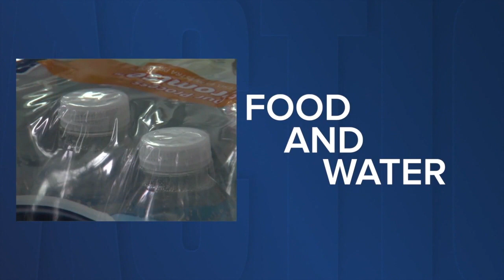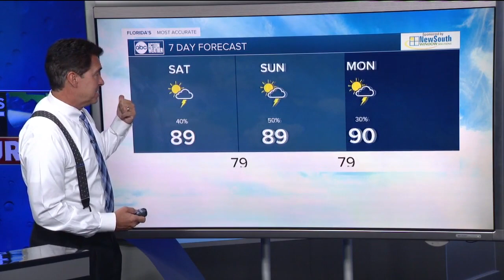ABC Action News Latest Headlines | July 2, 6pm